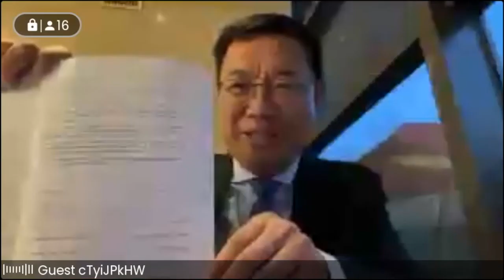Firma del Memorandum del Project Partner Program Country Italy Hainan Design Week 2021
Conferenza stampa per la firma del Memorandum del Project Partner Program Country Italy Hainan Design Week 20211” tra il Comitato organizzativo della Hainan Design Week (HNDW) e la Regione Marche.
La settimana internazionale del disign di Hainan (Cina) è un evento culturale creativo internazionale di grande rilievo, promosso dal Dipartimento provinciale del turismo e co-sponsorizzato dal Governo provinciale di Haikou (capoluogo di Hainan). Il Comitato organizzativo ha scelto la Regione Marche come partner privilegiato, impegnandosi a promuovere le imprese marchigiane dell’abbigliamento, mobile, food e outdoor.